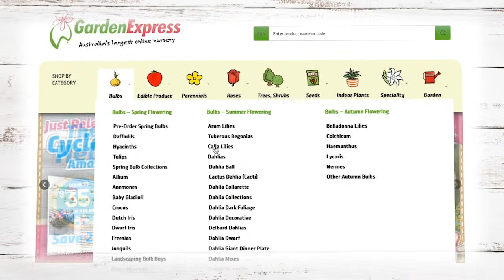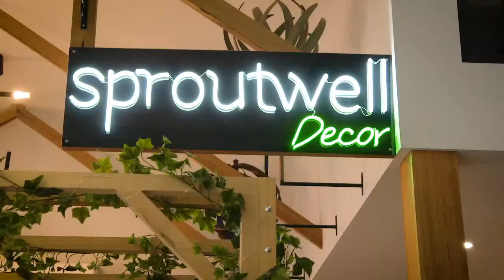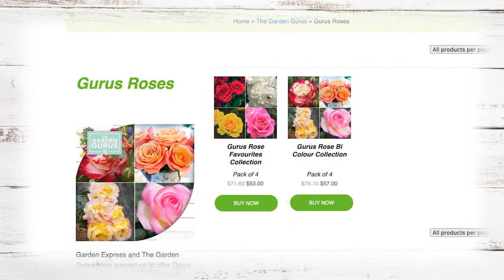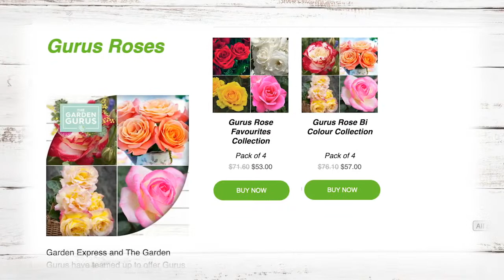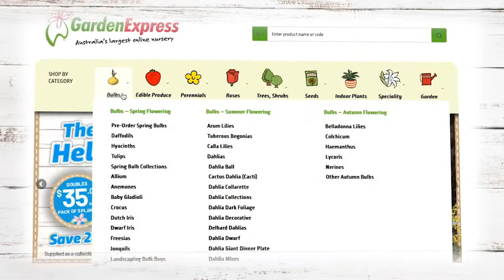NOW || THE GARDEN GURUS LIVE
TODAY, Trev is back in the chair ready for another session of The Garden Gurus live 2022! On today's show:

- We will be announcing our grand-prize winner of the Sproutwell Competition

- Love is in the air… for roses! We have not one but two wonderful rose deals to share with you.

- Trevor will also show you what you can use to care for and look after these beautiful roses.

- Later, he will share his plant of the week. (Hint: it’s a rose)!

- Get your questions in! Trevor will try his best to answer as many as he can.

- As always, we’ll answer your gardening questions, with plenty of prizes to be won!